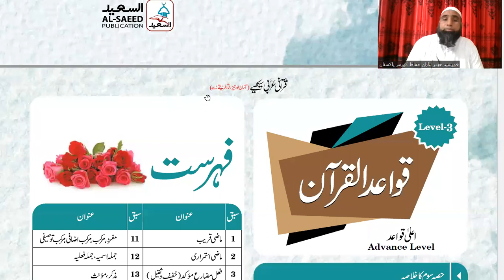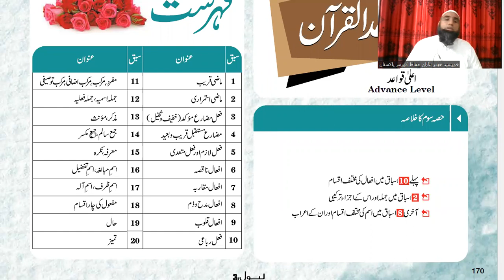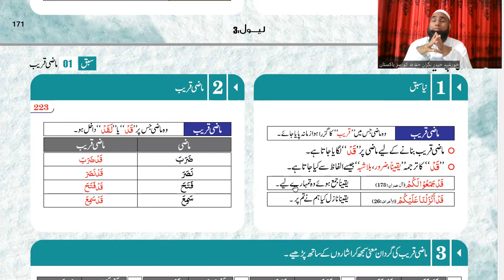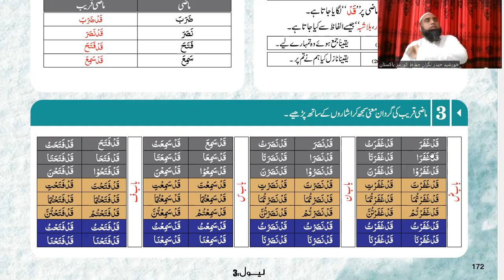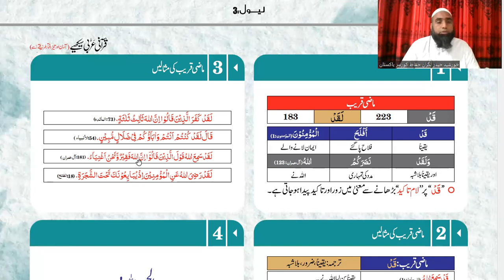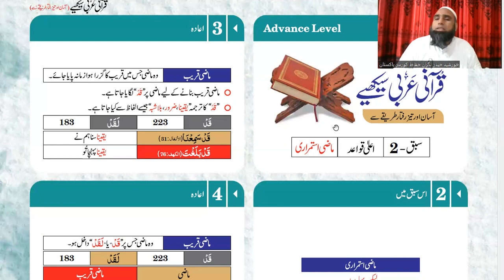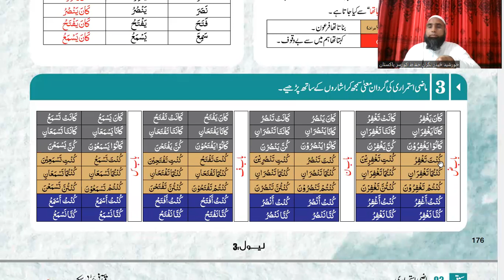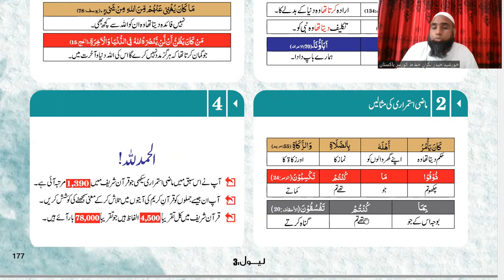ماضی استمراری - قرآنی عربی لیول 3 lesson 1